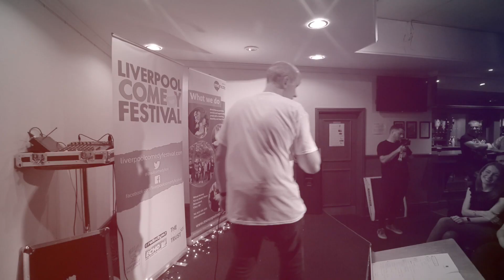Wirral Mencap Stand-Up Comedy Challenge - Darren Jamieson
This is what you've waited for... Darren's full stand-up comedy routine for Wirral Mencap, performed in front of a live audience of 200 people at Tranmere Rovers' Prenton Park.

Warning: This video does contain some adult themes, and the occasional bit of adult language. Actually, it's more than the occasional bit, it's rather sweary.

On the plus side, this was the WINNING performance on the night, something which we're certain Darren's never going to let us forget. He's already telling people he's an award-winning comedian from a show at the Liverpool Comedy Festival. The Engage Web team aren't letting him get away with that one, but we are conceding he's "A Liverpool Comedy Festival Winner".

We have to let him have that one.

Going last may have made Darren feel like he was the headlining act, but the outstanding performances of every comedian before him dented his otherwise confident swagger before getting on stage. Everyone brought their A-game, it was a superb night and thousands of pounds were raised for the charity.

You get to judge for yourself on whether or not he's funny by watching the full 15 minutes of his 5-minute routine, and you can even leave a comment of support, or a heckle, below.

Thank you for your support to everyone who donated money and bought tickets, and also thanks to our shirt sponsor,